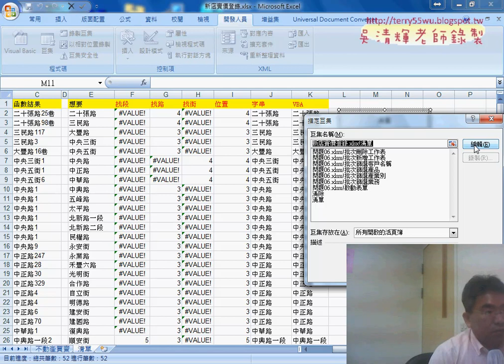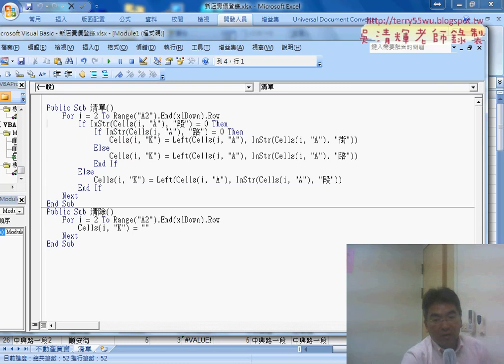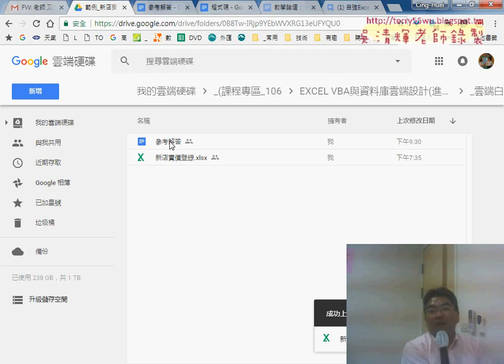09 補充新店實價登錄VBA解答